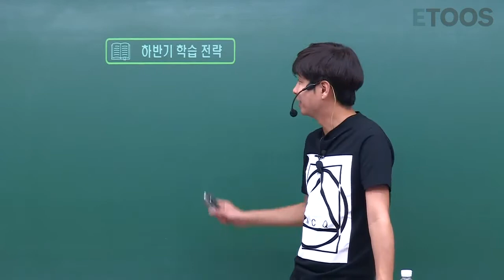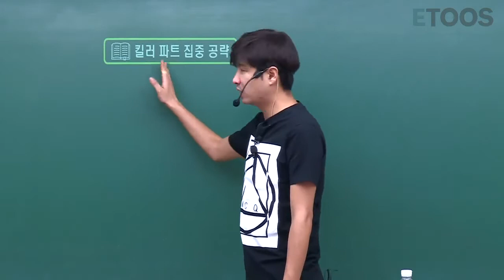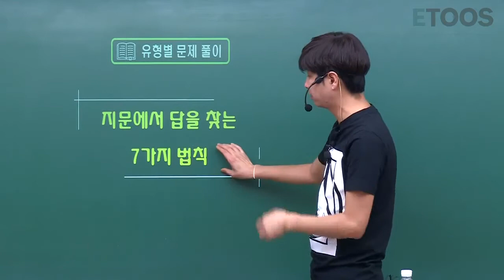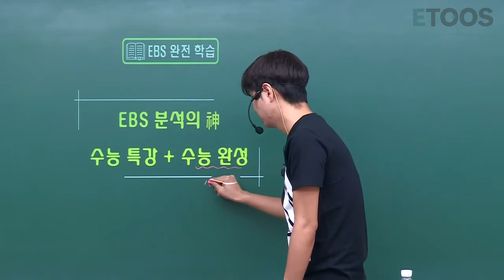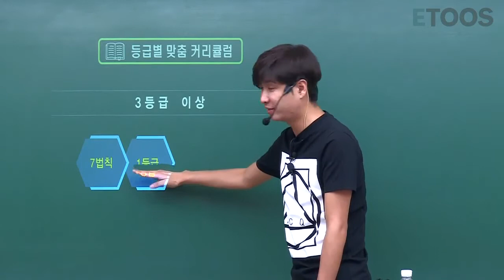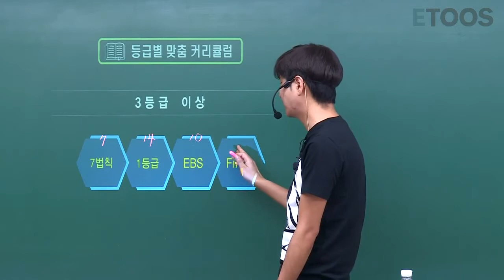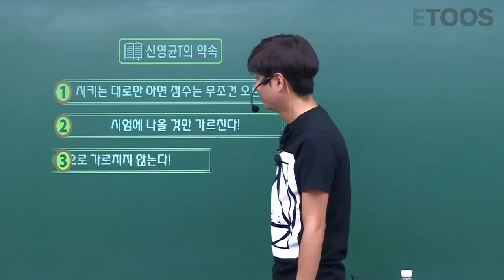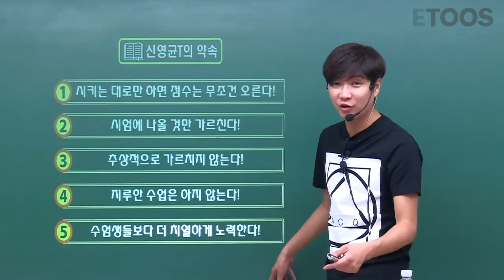[이투스] 국어_신영균 쌤_수능 국어 이과 커리큘럼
안녕하세요 !
이투스 국어 신영균쌤과 혼연구소입니다.

하반기부터 알차게 준비해보고 싶은 친구들을 위해
수능국어공부법, 커리큘럼 소개해봅니다.

어디서부터 어떻게 들으면 좋을지 막막했던 분이라면
꼭! 들어보세용 :)

적중률 좋은 이투스 국어 신영균선생님과
수능국어공부법 마스터해보세요^^